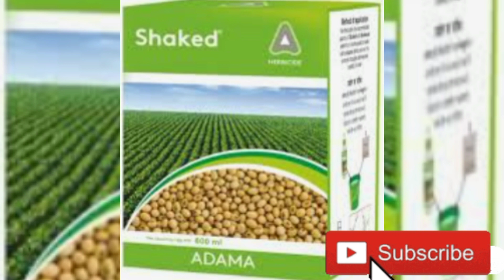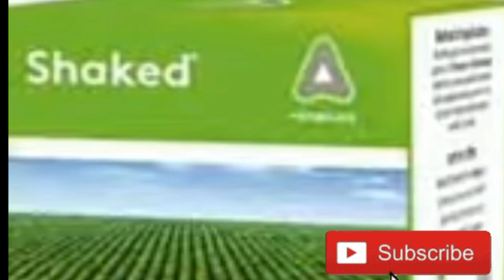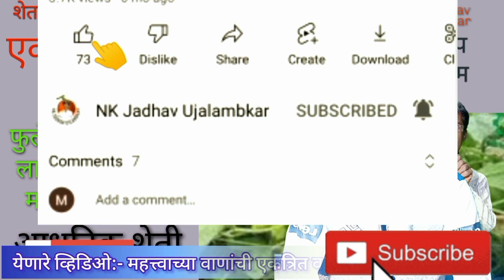सोयाबीन मधील तन नियंत्रणासाठी Top 3 तणनाशके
सोयाबीन तणनाशक shaked वापरल्याने पीक पिवळे पडत नाही |
सोयाबीनची लागवड कशी करावी
आधुनिक पद्धतीने सोयाबीन लागवड कशी करावी
20 क्विंटल सोयाबीन उत्पन्न
28 क्विंटल सोयाबीन उत्पन्न
टोकन पद्धतीने सोयाबीन लागवड
सोयाबीन लागवड कशी करावी,
सोयाबीन लागवड माहिती,
सोयाबीन लागवड संपूर्ण माहिती,
सोयाबीन लागवड तंत्रज्ञान,
सोयाबीन लागवड कालावधी,
सोयाबीन लागवड विषयी माहिती,
सोयाबीन लागवड यंत्र,
सोयाबीन लागवड यशोगाथा,
bf पद्धतीने सोयाबीन लागवड,
bff सोयाबीन लागवड
प्रगतिशील शेतकरी यशोगाथा,
Soyabean Perani       soybean perni
soybean perni kashi karavi
 soybean perni mahiti
 soyabean lagwad mahiti Marathi
soybean lagwad Kashi karavi
soybean lagwad tantra
 soybean lagwad information in Marathi
soybean lagwad mahiti Marathi
 soybean lagwad
 soybean upayyojana
 soyabean pik vyavasthapan
soybean pik niyojan      soybean pik mahiti
soybean pik lagwad
सोयाबीन पिकाची माहिती
सोयाबीन पिकाचे नियोजन.
 सोयाबीन पिकाची लागवड कशी करावी
सोयाबीन पीक व्यवस्थापन
सोयाबीन पिकाचे व्यवस्थापन
सोयाबीन पिक लागवड
 सोयाबीन पिकाचे खत व्यवस्थापन
सोयाबीन पिकाविषयी माहिती